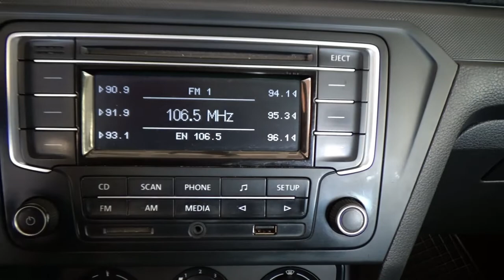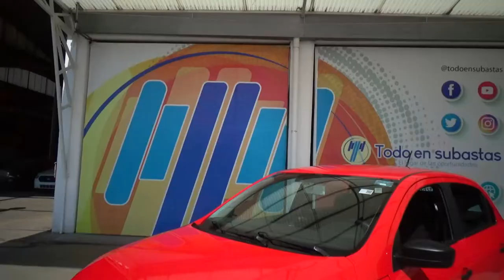Volkswagen / Gol / 2020 - 12597